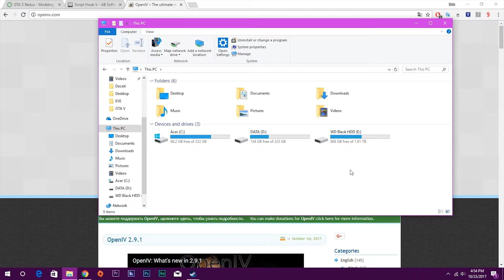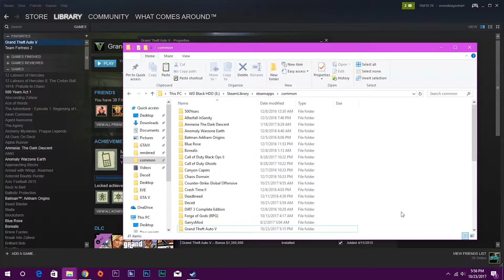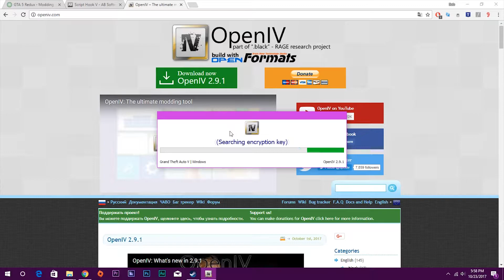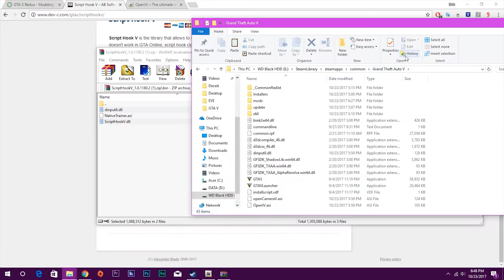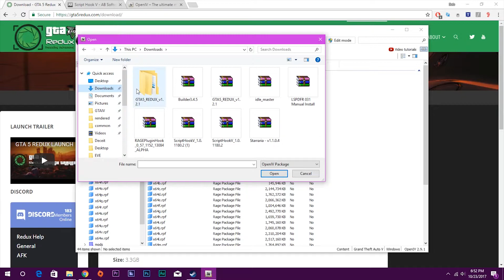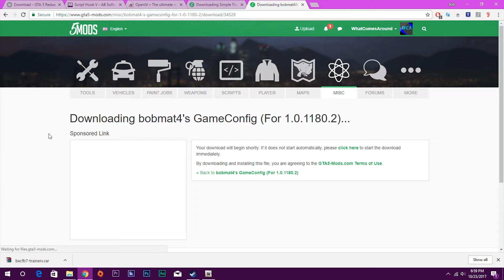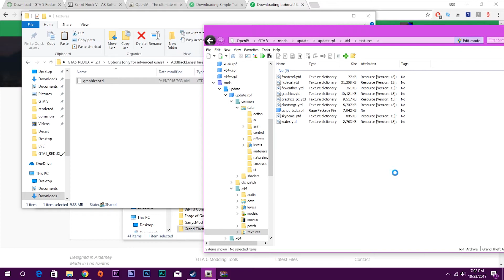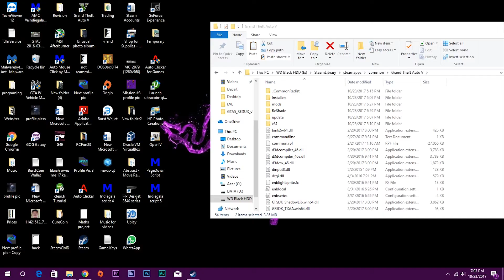GTA V Mods | Installation Guides | Redux Mod Update V1.2.1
Here is a new and improved video on how to install Redux Mod for GTA V V1.2.1. Below you will find important links:

Be sure to check out the links below as they may help you and me.

» Use your PC to help finding a cure for various diseases »
» My PC
Processor - i3
GPU - GTX 980 Twin Frozr
RAM - 8 gb